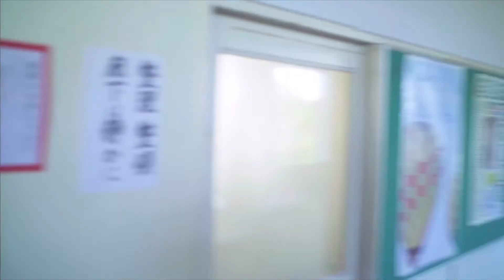日向戀 活動「交到了女朋友和暴露了。～新學期的戀愛騷動～前編」故事 金村美玖 第2話 影片 中文字幕